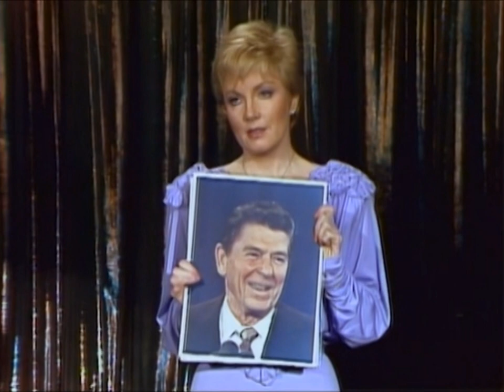The Tonight Show Starring Johnny Carson | Tim Conway, Maureen Murphy, Jodie Foster (1983)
The Tonight Show Starring Johnny Carson
March 4th, 1983
Season14  Episode29

Host : Johnny Carson
Guests : Tim Conway, Maureen Murphy, Jodie Foster